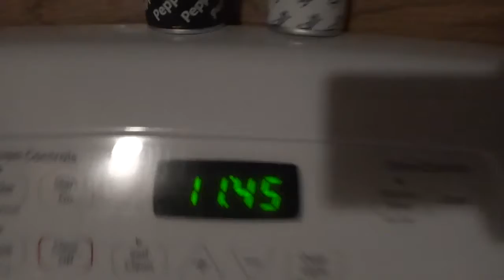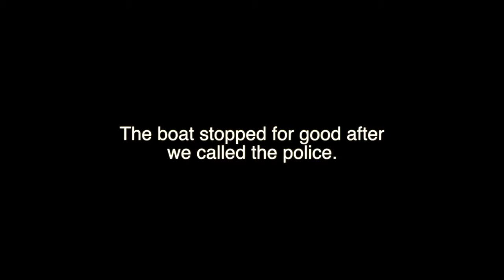RUDE Boat horn at Late PMs & Early AMs for the last week.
This happened Saturday night/Sunday Morning.